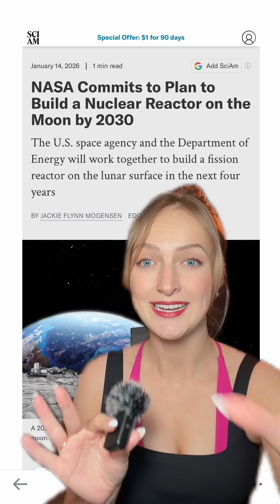Why NASA is building a lunar nuclear reactor with the DoE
NASA just signed an agreement with the Department of Energy to build a nuclear reactor on the Moon by 2030 to power exploration, manufacturing, and more.